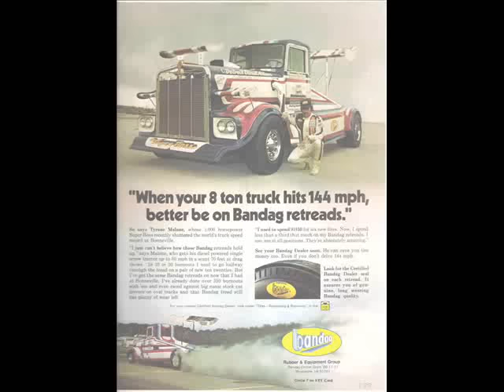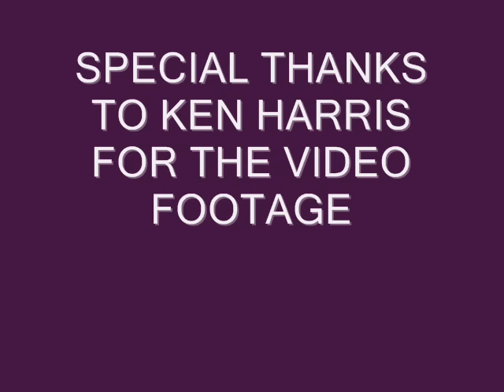TYRONE MALONES SUPER BOSS DRAG RACING KENWORTH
Visit the New Web Site dedeicated to Tyrone Malone / VIDEO CLIPS FROM THE 1970s & 1980s of TYRONE MALONES SUPER BOSS CUSTOM KENWORTH DIESEL DRAG RACING TRUCK. WHICH HE MADE FAMOUS BY RACING AND SETTING LAND SPEED RECORDS FOR A DIESEL TRUCK BACK THEN, THIS VIDEO HAS BURNOFFS AND HIM DOING 180 DEGREE FLIPS ! When last we met Tyrone Malone, back in 1969, his name was Jerry Malone, and he was charging 35? a head to see his dead 38-foot whale, Little Irvy, which was lying frozen in a semi-trailer. But Jerry kept noticing that a great many people, whether or not they sprang for the 35?, were every bit as enamored of Old Blue, the truck in which Little Irvy lay in state, as they were of the star whale itself. And so Jerry put on his thinking cap and became Tyrone Malone, Daredevil Diesel Driver, and he got very heavy into trucks. He has set the world land speed record for trucks at Bonneville Salt Flats (114.896); he has brought us truck drag racing, organizing events all over America and in Europe and Australia; and he has assembled the classiest collection of trucks ever seen on wheels ! Since 1970 Malone has been adding trucks to what now constitutes a fleet. First he got the Boss Truck of America and the Mama Truck, which carries the Boss Truck along the highways and byways of the U.S. of A. Then along came the Super Boss and the Papa Truck, and then the Bandag Bandit and the Hideout Truck, and when you also take into consideration Old Blue itself, plus the Smokey Bear Corvette and miscellaneous support vehicles, you are talking about a million dollars' worth of rolling stock, easy. A million dollars in trucks—and trucks can't play out options. Plus there are the toy trucks, the build-'em-your-self model trucks and all those truckin' trinkets. "Without the Tyrone Malone T shirts, the hats, the puzzles, and all that, I'd be a whole truck behind right now," Malone says. And just you wait till he puts the Truck Hall of Fame together. beat Waltzing Matilda, the great jet truck, Down Under," Malone says. "I got 11,000 column inches in European newspapers. I made the 6 o'clock and the 10 o'clock news 110 times last year. /// See the Video Interview with former Tyrone Malone Driver "Ken Harris" in OVERDRIVE MAGAZINE - Video Link } -/- Wanna make a small Tribute Donation of $1.00 to $5.00 towards this Video Click here using PAYPAL }